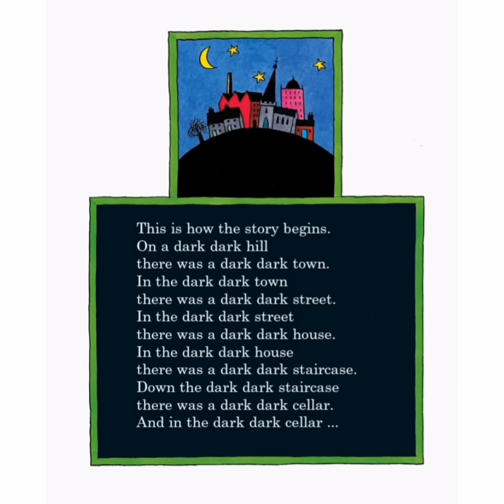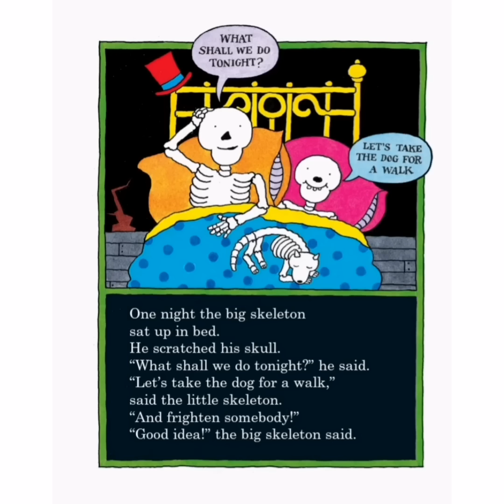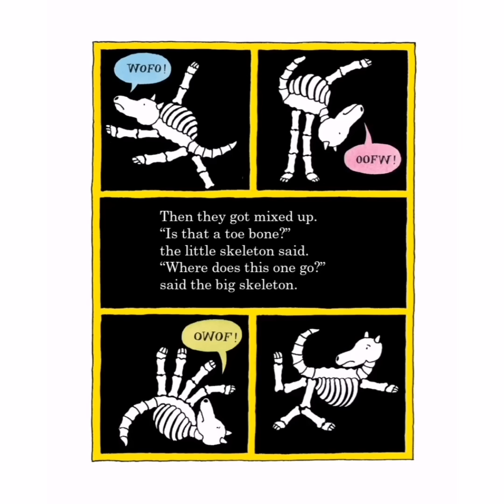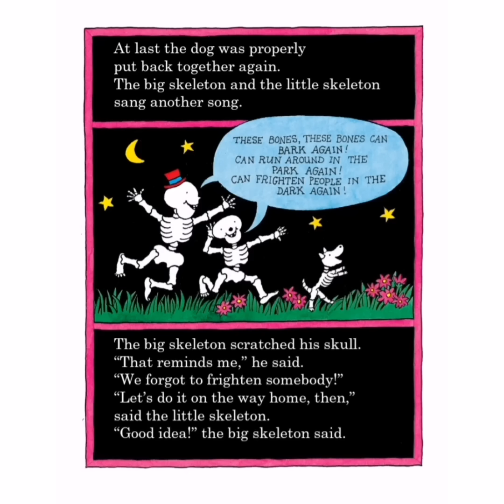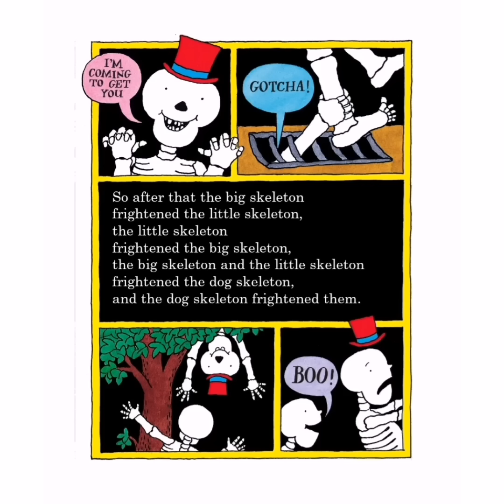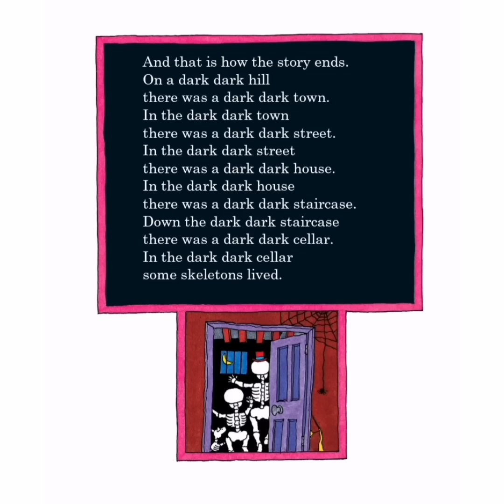Funny Bones by Janet & Allen Ahlberg. Funny, charming Children's story. Audiobook Read-Aloud.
A charming story about a big skeleton, a little skeleton and a dog skeleton, who live in a cellar. Bored one night, they set off for a dog walk and to frighten somebody, but nobody is around, everyone's asleep! They manage to have fun anyway!

Musician: @iksonmusic